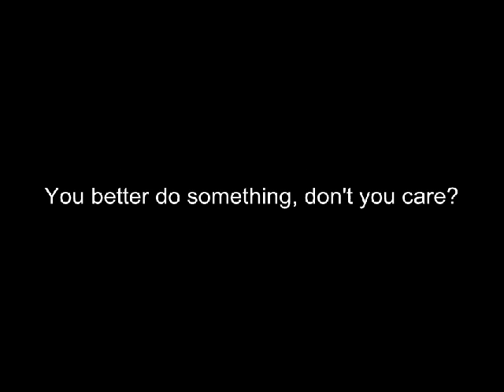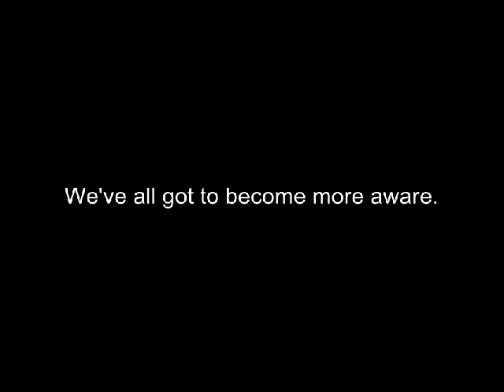Jan and the Social Energy - What are you going to do for Earth Day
Back in the days of KBTL, we were sent this CD from somebody at Kansas State. I don't know what happened to the CD, but it had a bunch of great songs on it by Jan and the Social Energy. Sadly, I contacted her, and she wont send out anymore.